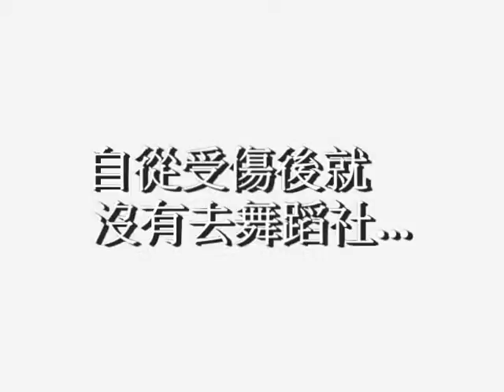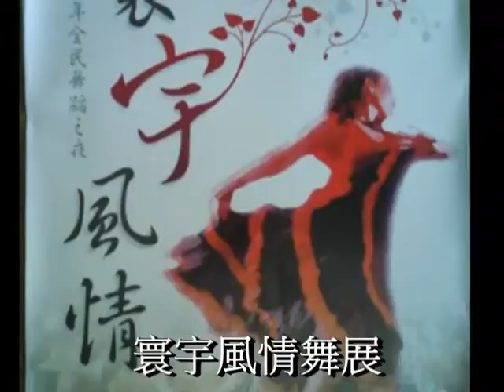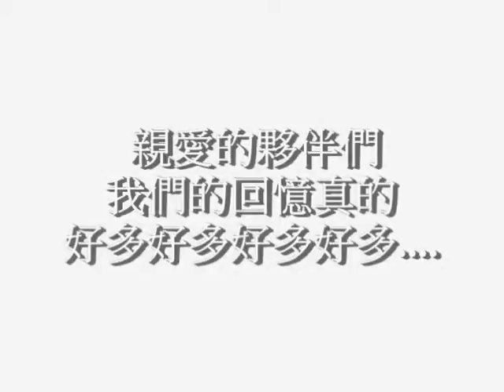DANCE.mp4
給親愛的夥伴們...